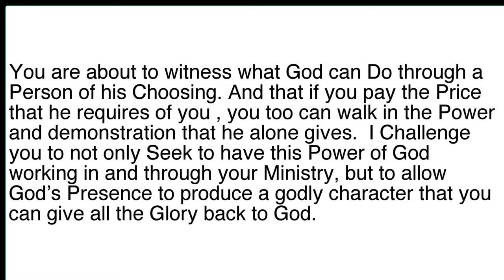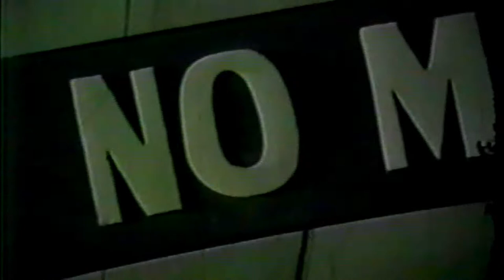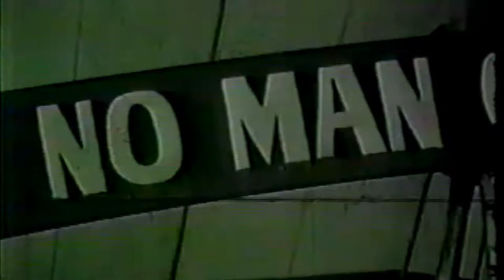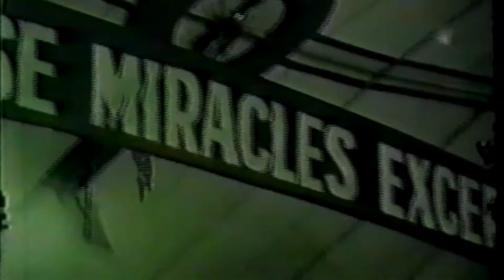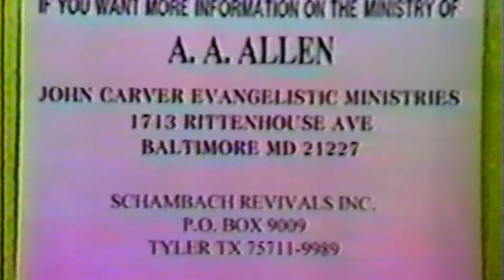Meeting tonight, Signs wonders and Miracles. -AA Allen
AA Allen Preaches under the Big top Tent, Signs Wonders and Miracles, and Prays for the Sick.